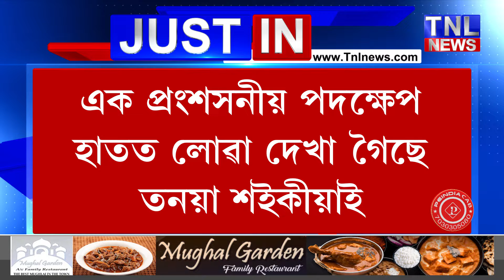তনয়া শইকীয়া নামৰ এগৰাকী মহিলাৰ এক প্ৰংশসনীয় পদক্ষেপ